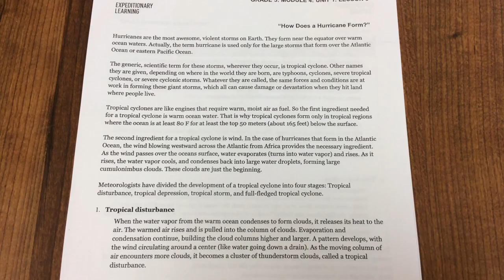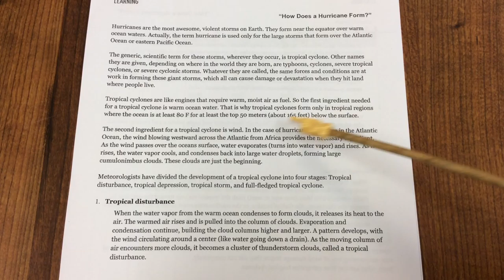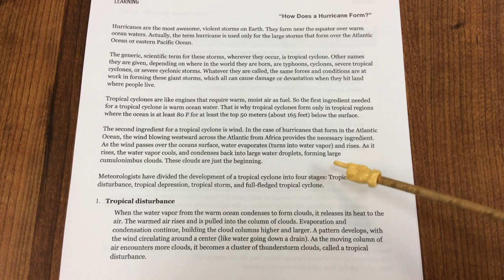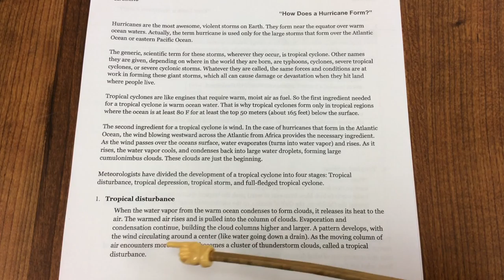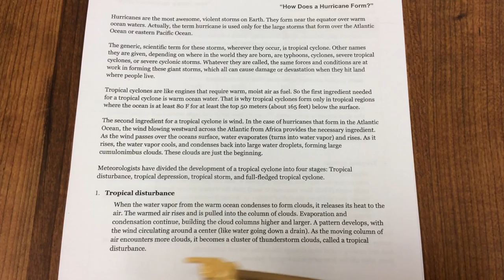"How Does a Hurricane Form" Page 1